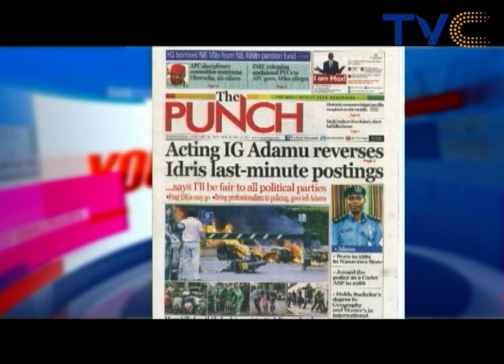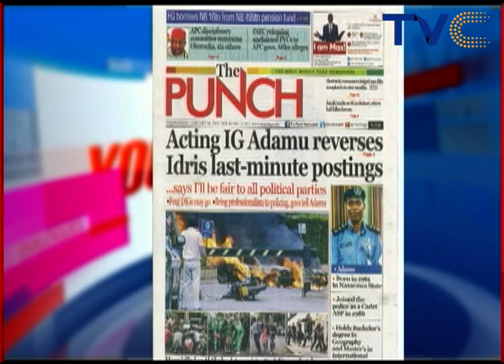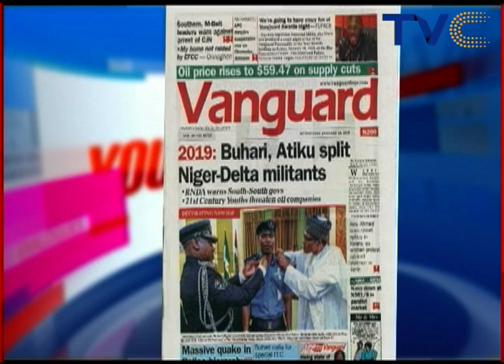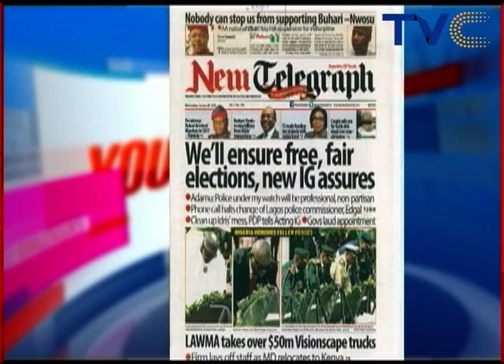European Union Deploys Election Observers To Nigeria | Your View 16th January, 2019 (Full Video)